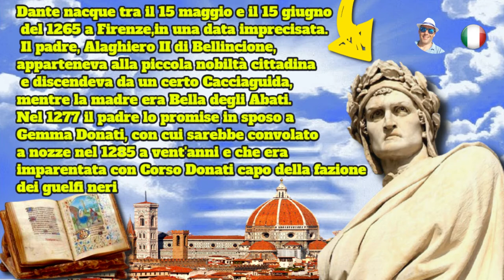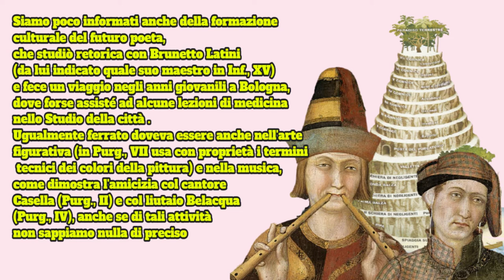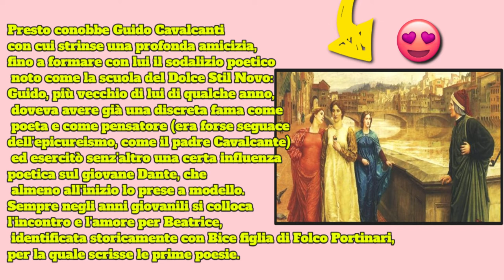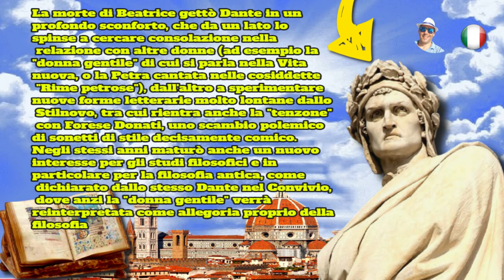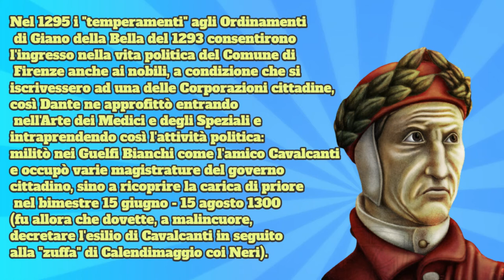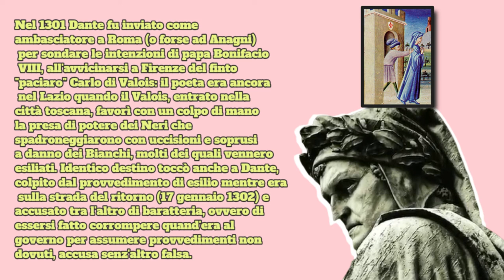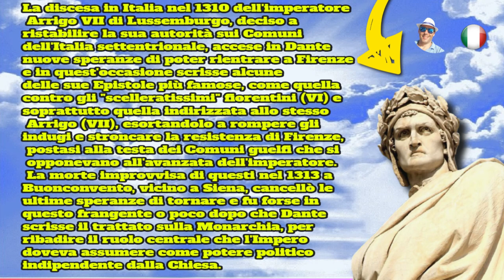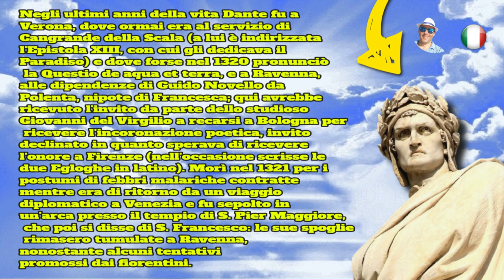Vita e opere di Dante Alighieri, dallo Stilnovo all'esilio a Verona e Ravenna. Biographie von Dante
La vita di Dante Alighieri è strettamente legata agli avvenimenti della vita politica fiorentina. Alla sua nascita, Firenze era in procinto di diventare la città più potente dell’Italia centrale. A partire dal 1250, un governo comunale composto da borghesi e artigiani aveva messo fine alla supremazia della nobiltà e due anni più tardi vennero coniati i primi fiorini d’oro che sarebbero diventati i “dollari” dell’Europa mercantile. Il conflitto tra guelfi, fedeli all’autorità temporale dei papi, e ghibellini, difensori del primato politico degli imperatori, divenne sempre più una guerra tra nobili e borghesi simile alle guerre di supremazia tra città vicine o rivali.

Dante Alighieris Leben ist eng mit den Ereignissen des politischen Lebens in Florenz verbunden. Florenz war bei seiner Geburt dabei, die mächtigste Stadt Mittelitaliens zu werden. Ab 1250 hatte eine aus Bourgeois und Handwerkern bestehende Stadtregierung der Vorherrschaft des Adels ein Ende gesetzt, und zwei Jahre später wurden die ersten Goldgulden geprägt, die zum "Dollar" des kaufmännischen Europas werden sollten. Der Konflikt zwischen Welfen, die der zeitlichen Autorität der Päpste treu bleiben, und Ghibellinen, die das politische Primat der Kaiser verteidigten, wurde zunehmend zu einem Krieg zwischen Adligen und Bourgeois, ähnlich den Vorherrschaftskriegen zwischen benachbarten oder rivalisierenden Städten.

Dante Alighieri's life is closely linked to the events of Florentine political life. At its birth, Florence was in the process of becoming the most powerful city in central Italy. Starting in 1250, a municipal government made up of bourgeois and artisans had put an end to the supremacy of the nobility and two years later the first gold florins were minted which would become the "dollars" of mercantile Europe. The conflict between Guelphs, faithful to the temporal authority of the popes, and Ghibellines, defenders of the political primacy of the emperors, increasingly became a war between nobles and bourgeois similar to the wars of supremacy between neighboring or rival cities.

Translated titles:
Vida y obra de Dante Alighieri, desde Stilnovo hasta el exilio en Verona y Ravenna. Biografía von D

Leben und Werk von Dante Alighieri, von Stilnovo bis ins Exil in Verona und Ravenna. Biographie von

Vie et œuvres de Dante Alighieri, de Stilnovo à l'exil en Verona et Ravenna. Biographie von Dante

Vida e obras de Dante Alighieri, de Stilnovo ao exílio em Verona e Ravenna. Biografia de von Dante

Jeta dhe veprat e Dante Alighieri, nga Stilnovo deri në mërgim në Verona dhe Ravenna. Biografia v

حياة وأعمال Dante الأليغيري من Stilnovo إلى المنفى في Verona و Rave

জীবন ও কাজগুলি Dante আলিগিয়ারি (9 9-8-8) থেকে V

Leven en werken van Dante Alighieri, van Stilnovo tot ballingschap in Verona en Ravenna. Biografie v

Viața și operele lui Dante Alighieri, de la Stilnovo la exil în Verona și Ravenna. Biografie von

Життя та творчість Dante Аліг'єрі, від Stilnovo до вигнання в V